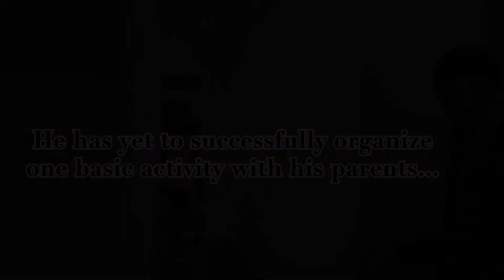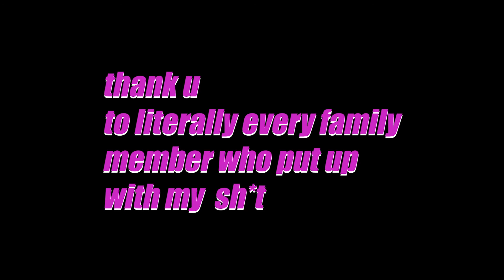Kid Tries to Make Late Night Show With Whole Family!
A late show dedicated to all the kids who had to move back in with their families because of the pandemic! I've replaced celebrity guests with the family members I currently live with.

Exclusive Interviews with:
- My Uncle
- Grandma

Games with:
-My parents

Musical Guests:
- My Hood Range Fan

Pandemic Related Ads
- Coffee at Home
- Alarm Clocks